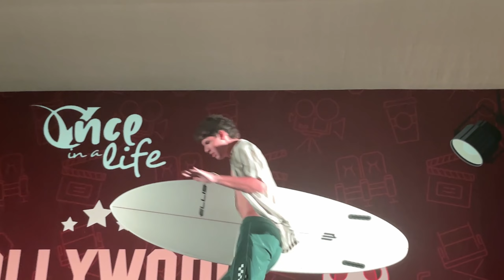Once in a Life Vallarta 2024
Once in a Life es un evento que forma parte de la clase de Expresión Oral, en la que los alumnos de segundo año proponen y organizan un espectáculo de primera línea. ¡Felicidades a nuestros alumnos y alumnas!